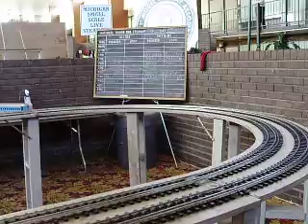2011 Diamondhead Steam Up 06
2011 Diamondhead Steam Up